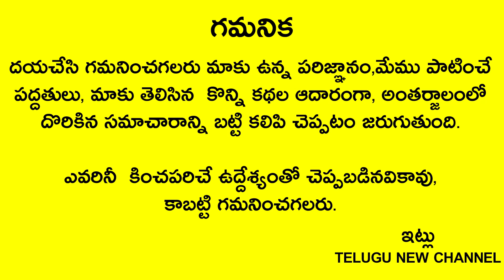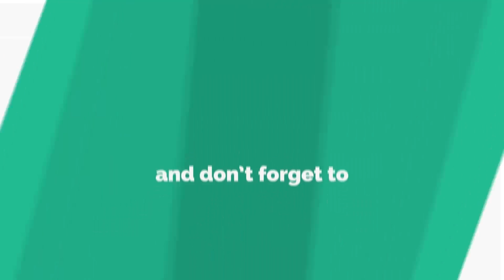రేపు మంగళవారం పాడ్యమి ఆడవారు ఎడమచేతికి ఈ ఉంగరం పెట్టుకుంటే అఖండ ఐశ్వర్యం మీ సొంతం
Telugu New